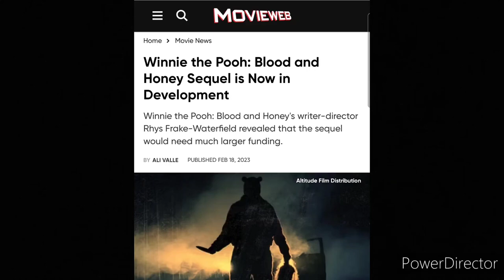My Reaction To Blood and Honey's Director Childhood horror plans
it's bad enough that they turn winnie the pooh into a horror movie now they're turning peter pan into a horror movie and turning bambi into a vicious monster with rabbies and I hate this and don't like it at all and what's worse is...

THEY'RE BUILDING A CINEMATIC UNIVERSE!

they announce a sequel to blood and honey and I bet they could make more childhood characters into horror films they could even use non public domain characters

there's a rumor that the director of winnie the pooh blood and honey wants to do a horror version of teenage mutant ninja turtles and teletubbies even the powerpuff girls

not sure how he's going to do that due to licensing issues but he could try to get it and make those horror films and who knows how much he's gonna do for this cinematic universe

I hate that much that childhood characters are getting a horror movie what do you guys think?